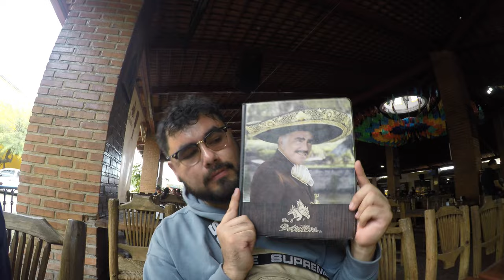I went to Mexico for a WEEK!!! (Vlog Part 1)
Follow us on a journey with my whole family to Mexico! We went to Guadalajara, Jalisco, Mexico, where Vicente Fernandez has his own restaurant called Los Tres Potrillos, Chapala, where they have a lot of beautiful views of the Laguna de Chapala, delicious food, Mexican artisan, and so much more! Yes, I have a brother with cerebral palsy, but that doesn't stop us from traveling! Hope you guys liked the video! I tried to vlog as much as possible, which was hard since we were always on the move!

00:00 Airport
02:39 We Arrive
05:57 IRL Phasmophobia
08:10 Milk Guy
10:38 Giving kid money that works in the trash
12:41 Guy with raccoon
15:52 Teaser of part 2

🔥Social Media 🔥